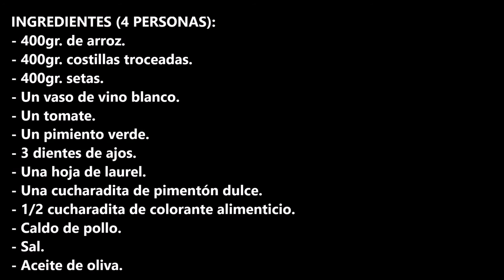ARROZ CON COSTILLAS Y SETAS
Arroz con costillas y setas, un plato que no puedes dejar de hacer por todo el sabor que tiene.

INGREDIENTES:
- 400gr. de arroz.
- 400gr. costillas troceadas.
- 400gr. setas.
- Un vaso de vino blanco.
- Un tomate.
- Un pimiento verde.
- 3 dientes de ajos.
- 1/2 cucharadita de colorante alimenticio.
- Caldo de pollo.
- Sal.

INGREDIENTS (4 PERSONS):
- 400gr. of rice.
- 400gr. chopped ribs.
- 400gr. mushrooms.
- A glass of white wine.
- A tomato.
- A green bell pepper.
- 3 cloves of garlic.
- 1/2 teaspoon of food coloring.
- Chicken broth.
- Salt.
- Olive oil.